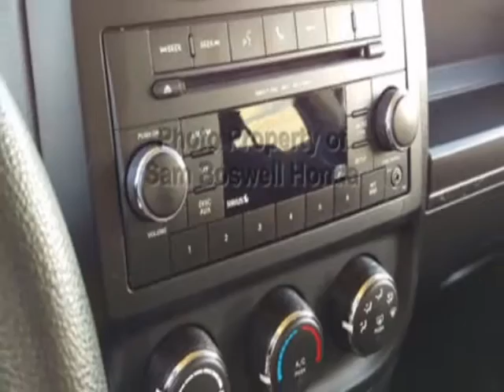2016 Jeep Patriot FWD 4dr Sport SUV - Enterprise, AL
Sam Boswell Honda, Enterprise, AL - MP3 SIRIUS XM BLUETOOTH ENTERPRISE AL 36330